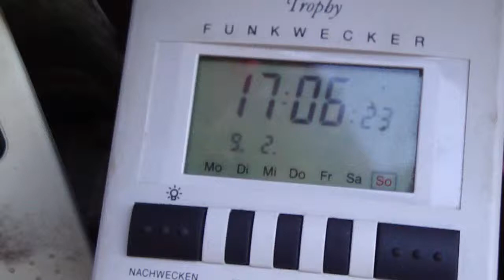9.2.2014 Wetterlüge zerbricht an ORGONIT NWO Satanists cant stand positive orgon Energy